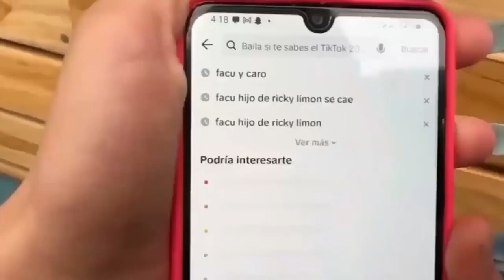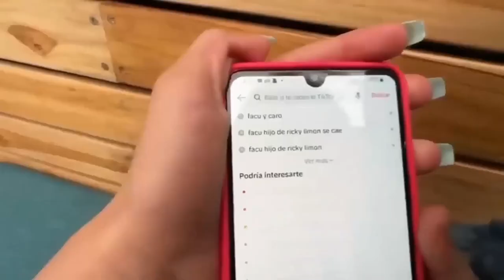CELESTE Y BABY RICK SE MIRAN CON AMOR 😍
¡𝖡𝗂𝖾𝗇𝗏𝖾𝗇𝗂𝖽𝗈 𝖺 𝖾𝗅 𝖼𝖺𝗇𝖺𝗅 𝖽𝖾 𝗅𝗈𝗌 𝖿𝖺𝗇𝗌 𝖽𝖾 𝖸𝗈𝗅𝗈 𝖠𝗏𝖾𝗇𝗍𝗎𝗋𝖺𝗌, 𝘼𝙫𝙚𝙣𝙩𝙪𝙧𝙚𝙧𝙤𝙨 𝙄𝙣𝙛𝙤! 🌟

🚨👇 ULTIMOS VIDEOS 👇🚨